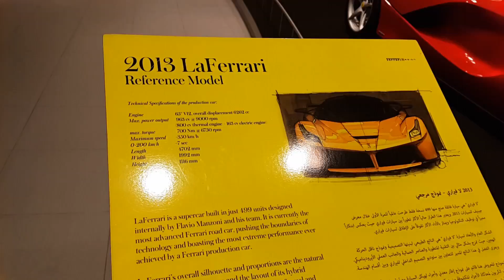Ferrari 2013 LaFerrari at Ferrari World Abu Dhabi 12.03.2017